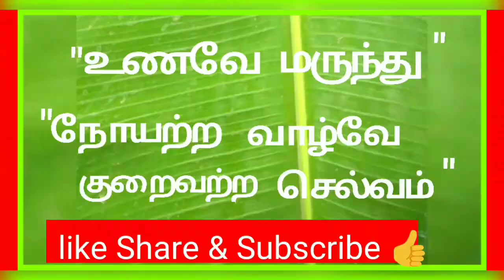தொட்டில் கட்டுவது எப்படி |cradle குழந்தை தொட்டிலில் தூங்கும்போது கவனமாக இருக்க வேண்டியவை..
குழந்தைக்கு தொட்டில் கட்டுவது எப்படி |குழந்தை தொட்டிலில் தூங்கும்போது கவனமாக இருக்க வேண்டியவை